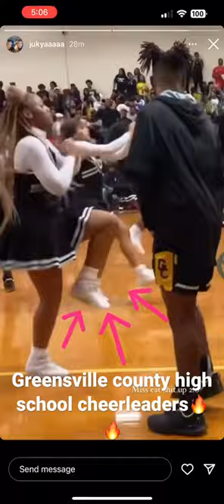Greensville county high school cheerleaders